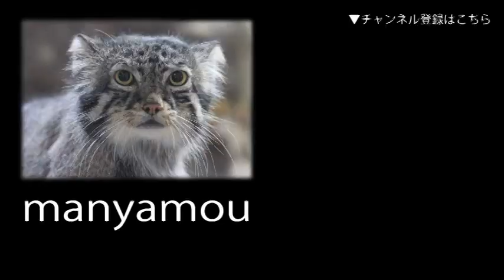鳴きながらじゃれあうラーテル「フラン＆ザビー」（東山動植物園） Honey Badger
愛らしい姿とは裏腹に、毒ヘビを獲物として食べたり、背中の分厚い皮膚はライオンの牙をも通さず、その高い防御力と攻撃的な性格から「世界一怖いもの知らず」と呼ばれるラーテル。国内で会えるのは東山動植物園だけです。天気の良い冬の昼下がり、仲良くじゃれあっていました。動画の冒頭、向かって左側がオスの「フラン」、右側がメスの「ザビー」です。（0:48）（1:16）（1:44）（2:00）（2:14）では、鳴き声を聞くことが出来ます。（東山動植物園にて。2023年11月撮影）

↓関連記事：【でんぐり返って、ラーテルさん♪】